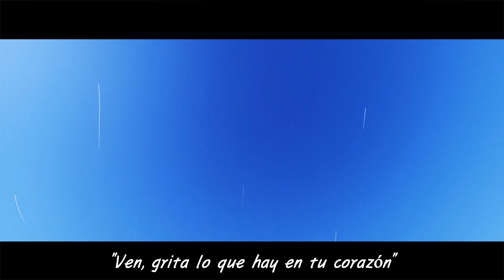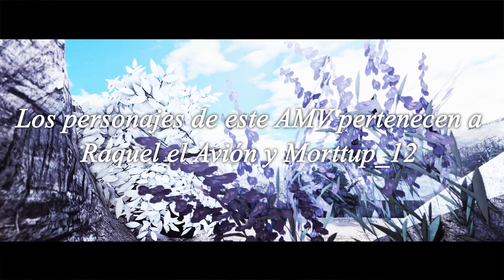Roblox Warrior Cats: Ultimate Edition | Mother's Song AMV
➵Todos los personajes mostrados pertecen a Morttup & Raquel el Avión.
➵Canción: Mother's Song (Okaasan no Uta) by Ann Sally